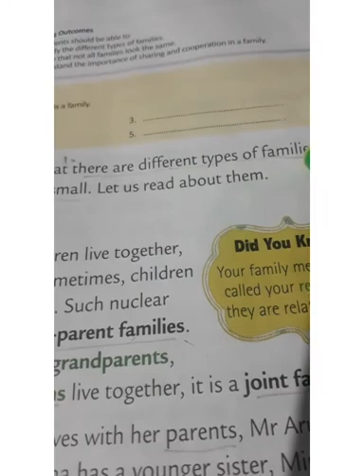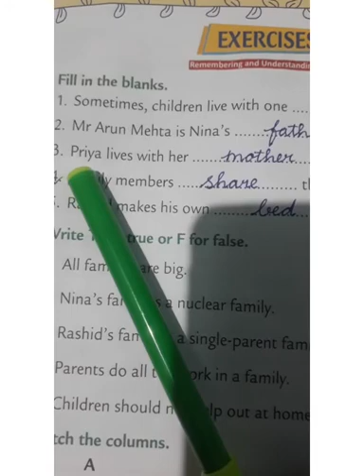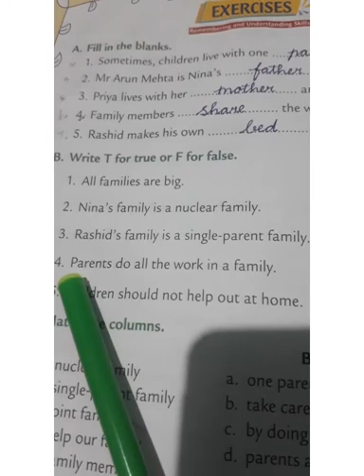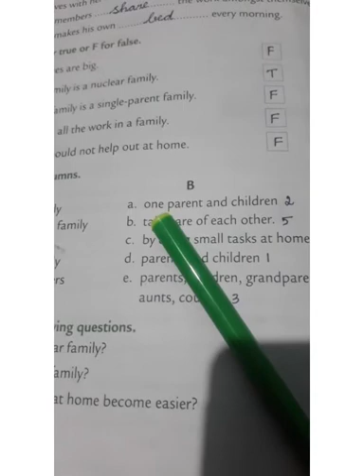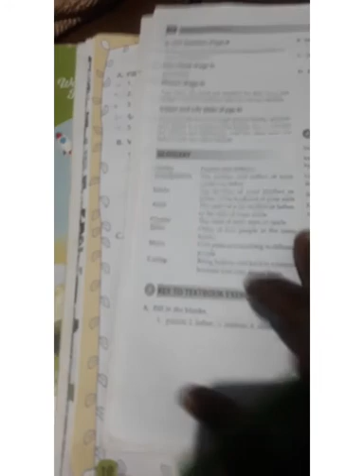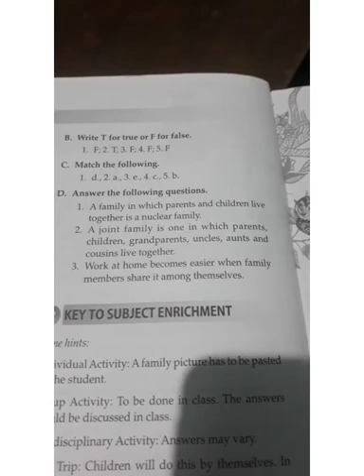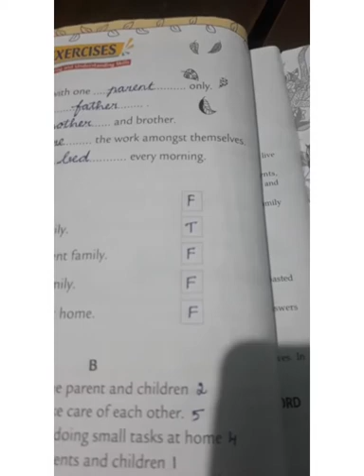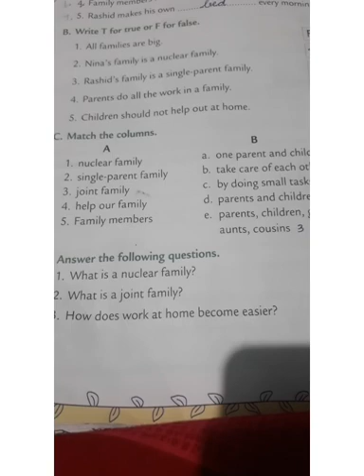Grade-2 ,EVS,lesson-1,Revision, 05/08/2021